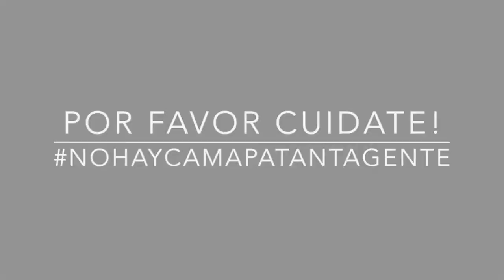EPT: Andrea Mena Por qué llevas tu pelo como lo llevas?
Andrea Mena nos cuenta porque lleva su pelo como lo lleva! Si quieres conocer la anécdota de pelos de Andrea sigue este enlace